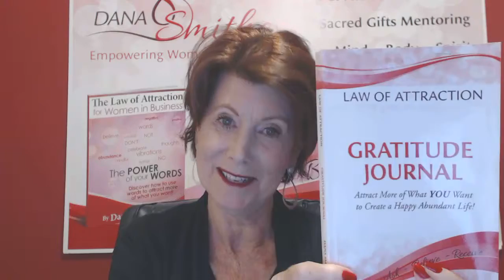WEEK 15 Law of Attraction Gratitude Journal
Consider Yourself Employable! When you are looking for employment keep the vibes high by remembering that you are 'employable'. Celebrate every step that you take that brings you one step closer to your ideal job/career. Every interview gives you information about 'What You Don't Want' to get you to create a list of 'What You Do Want'. Contrast needs to be celebrated as it gets you closer to what you really want.